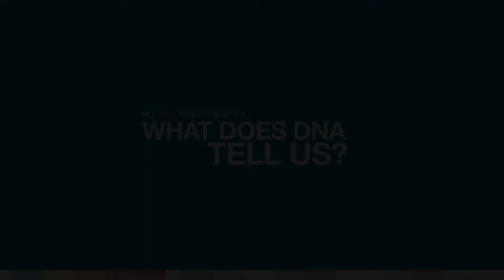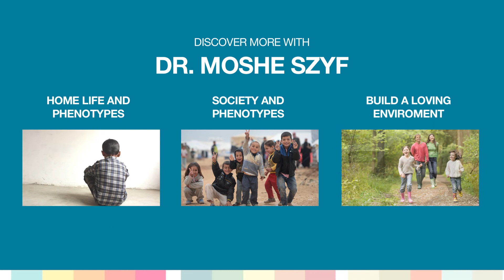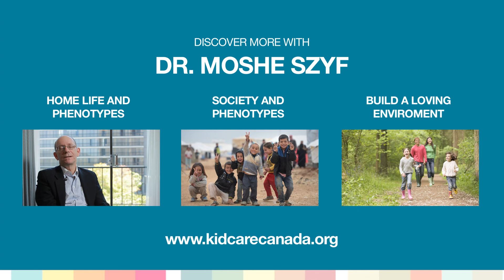What Does DNA Tell Us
DNA Can Show the Social Experiences of an Individual

A mother’s stress can have an impact on her child’s biology and this can now be shown through DNA analysis.

A Stressful Environment in Early Life Changes How Genes are Marked

Science now understands the link between early maternal stress and a child’s phenotype later in life. A study conducted fifteen years after the 1998 Quebec Ice storm showed the an almost linear correlation between the mother’s stress and the genetic stress markers in her child.

Featuring:
Dr. Moshe Szyf